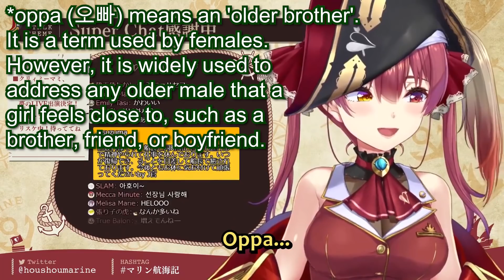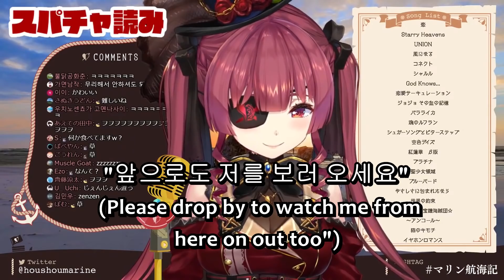Marine speaks Korean and is a TWICE stan [Hololive]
Houshou Marine masters the Korean language in the span of a few minutes.

【歌ってみた】アニソンとか歌う歌う歌うsinging anime songs!!!【ホロライブ/宝鐘マリン】